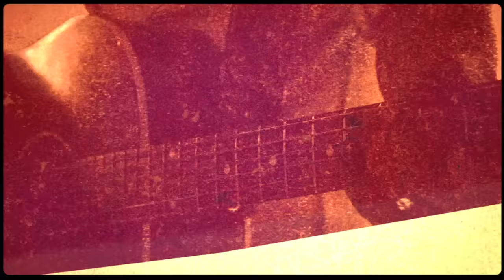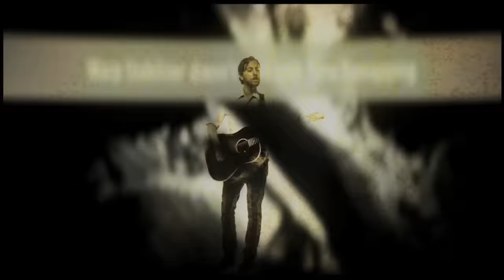Great Lake Swimmers - The Great Exhale [Official Music Video]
Album 'New Wild Everywhere' - available now!